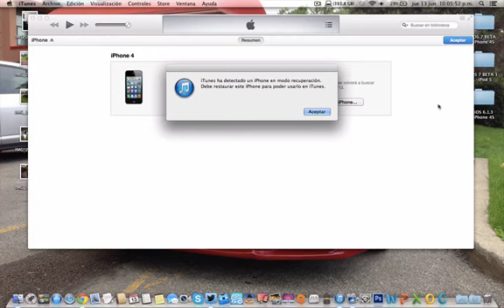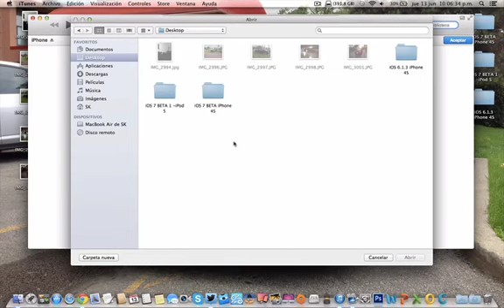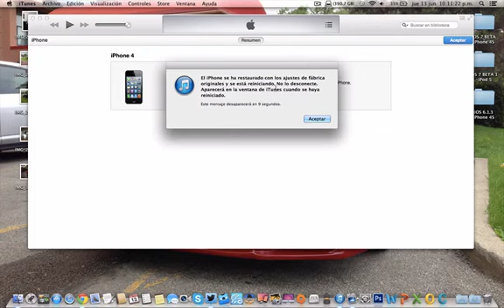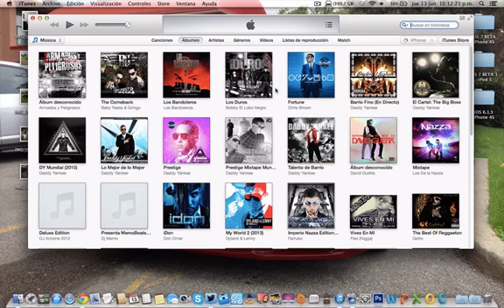Downgrade iOS 7 a iOS 6